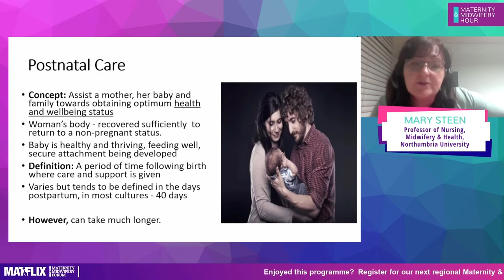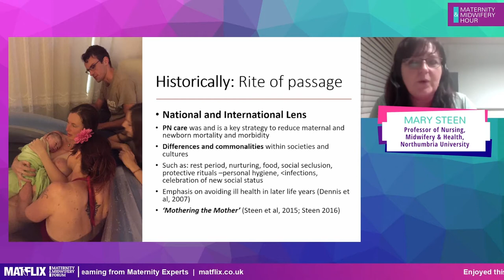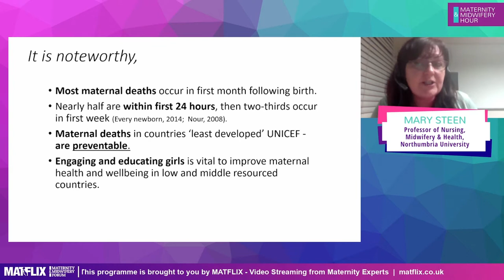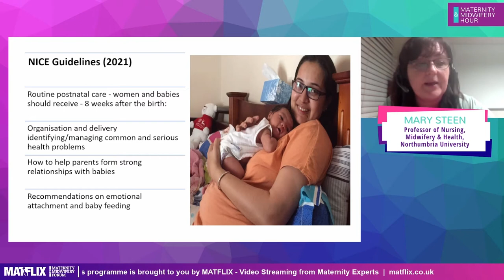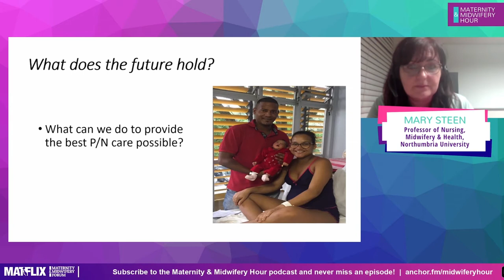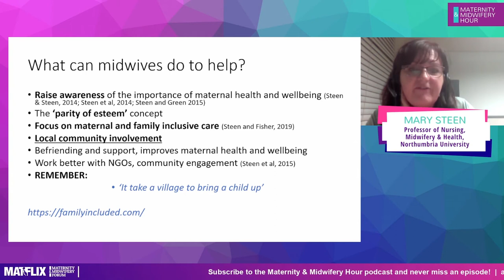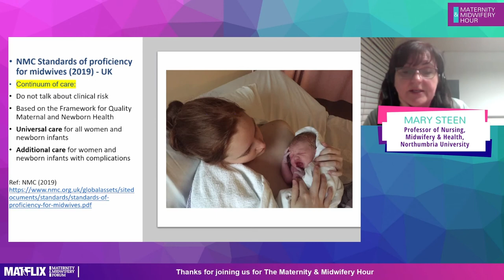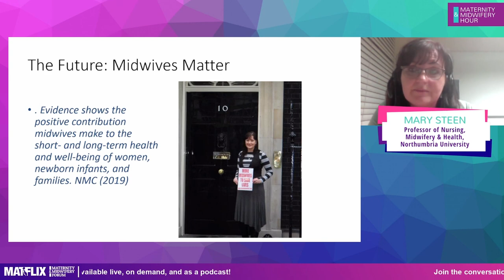6.5 Professor Mary Steen - Postnatal Care – Who Cares?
In this episode Professor Mary Steen, Professor of Nursing, Midwifery and Health at Northumbria University will take us on a journey to glimpse into the past, present and future

Hosted by:
Sue Macdonald, Midwifery Expert, Mayes Midwifery
Contributions from:
Elizabeth Duff, Senior Policy Advisor, NCT
Mary Steen, Professor of Nursing, Midwifery and Health, Northumbria University